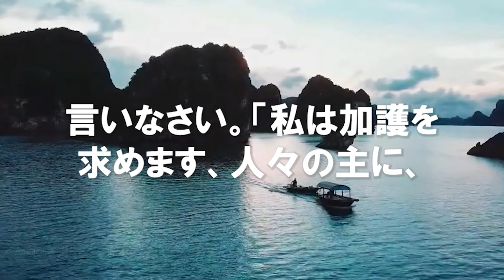クラアーン日本語訳 ー 第１１４章 アンナース